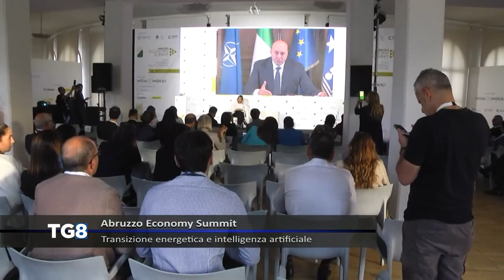LIVE Abruzzo Economy Summit - Transizione energetica e intelligenza artificiale